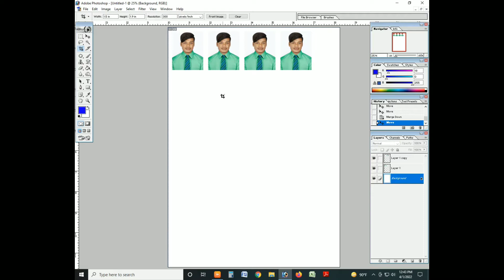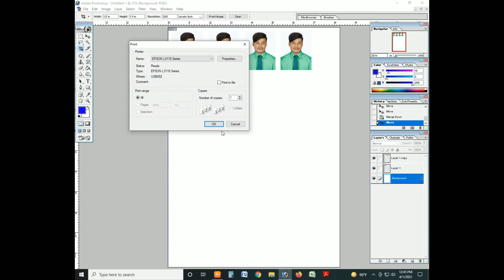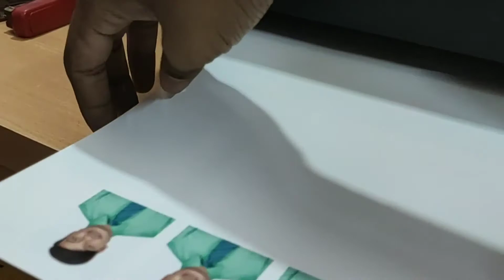how to print photo in adobe photoshop all version|ফটো প্রিন্ট করা শিখুন খুব সহজে। Photoshop tutorial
Welcome to " TECH BAKHTIAR " 2nd YouTube channel. My Name Is MD. BAKHTIAR ZAMAN . I am 22 Years Old. I Love To Making Videos About COMPUTER, MOBILE FILMING , EDITING TUTORIAL , APP REVIEW , TECH VIDEO Etc Whatever I Could Catch On My Camera That I Can Share With You Guys . I Love To Vlog My Full Life Cause Only Video Can Save My Childhood memories Properly. Inn Shaa Allah One Day I Will Achieve My Dream (50K Sub )

Channel Tags :
TECH BAKHTIAR | ANK BAKHTIAR ZAMAN SOJIB | STUNT VLOG | STUNT TIUTRIAL | FUNNY VIDEO |ANK BAKHTIAR ZAMAN SOJIB | STUNT VLOG | STUNT TIUTRIAL | FUNNY VIDEO |